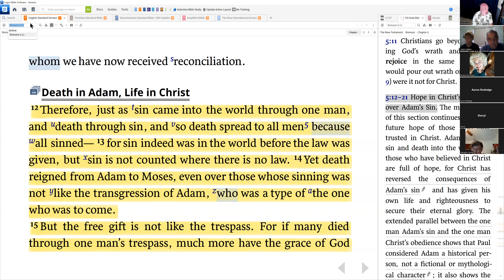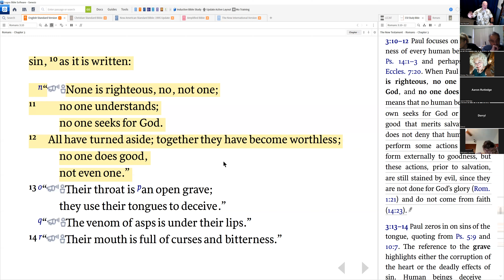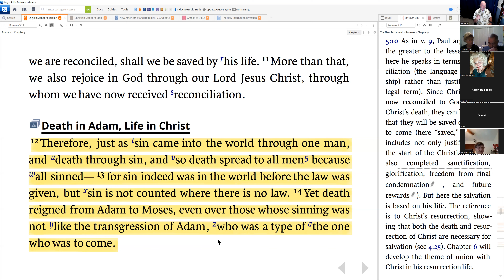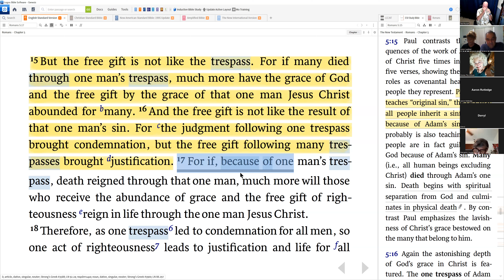Romans 5 (Part 3) - 6Aug22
In this FB/O Truth Seekers Life Group Bible study, we continued our study of Paul's letter to the Romans in chapter 5. We resumed with verse 12 and our study took us through verse 16. This study covered the subject of sin. We looked at sin and the Law, and sin and grace. We addressed where sin came from and began and the power over sin. We looked at Jesus' sacrifice and what that resulted in. God carried out His plan and purpose at the right time. Therefore, all mankind was put in a position to renew a healthy relationship with God through Jesus, should a person surrender and accept Jesus' grace gift of salvation. Only through Jesus is there the way to be forgiven for all sin and through the power of the indwelling Holy Spirit to become more like Christ.